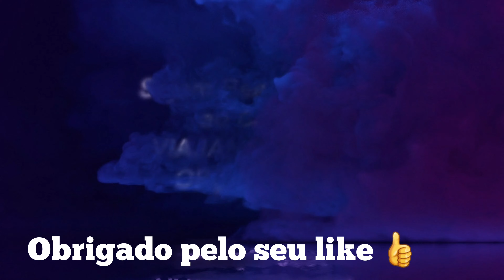Do bairro Luizote de Freitas até o Tibery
Deixe sua crítica ou sugestão nos comentários
Ajude nosso canal com SUPER LIKE
Nosso Instagram é @viajantes2030